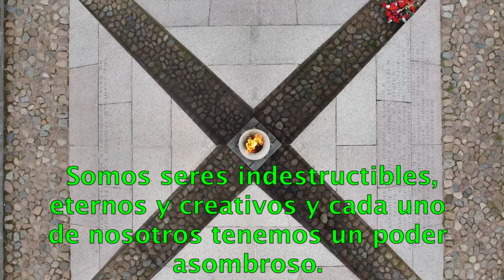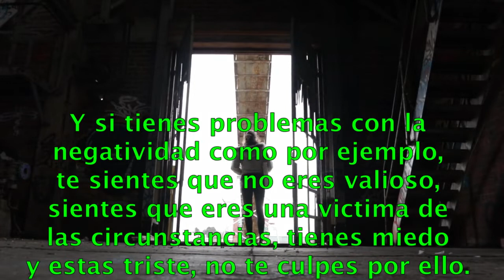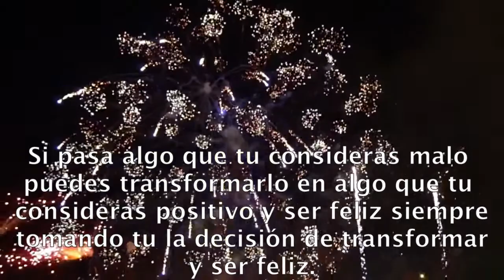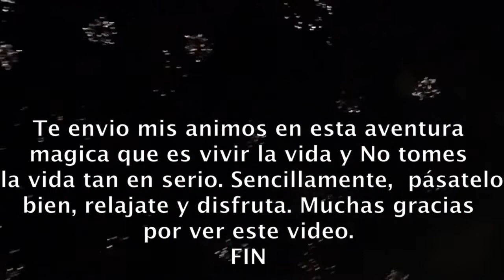CREA TU PROPIA REALIDAD CON CONCIENCIA #17.- raúl pipaon ibañez - goldenphi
Aqui el texto en castellano:

Somos seres indestructibles y eternos y cada uno de nosotros tenemos un poder asombroso. En cada momento manifestamos la realidad que preferimos con nuestras creencias, nuestras emociones y nuestros pensamientos. Somos seres abundantes y el extasis es nuestro derecho por haber nacido. Si la duda, el pesimismo y el miedo nos inunda crearemos una realidad con dicha vibración, ya que la realidad es un reflejo de nuestro interior. Pero tenemos siempre la oportunidad de crear una realidad en abundancia, felicidad, paz y amorosa y dejar a un lado lo negativo. Para ello tenemos que actuar en dicha dirección y si por ejemplo nos aparece en nuestra conciencia duda, pesimismo y miedo significa que tenemos en nuestra conciencia energías que no estan en sintonía con nosotros. Por eso, podemos soltar la negatividad y dejar entrar aquello que nos genere una energía positiva. La ley de la atracción consiste en una ley que es permanente y atemporal que consiste en que lo que damos afuera es lo que recibiremos. Por lo tanto da alegría, compasión y amor en tu vida que son energías muy poderosas y así recibir lo mismo ya que esta energía es nuestra vibración natural. Y si tienes problemas con la negatividad como por ejemplo, te sientes que no eres valioso, sientes que eres una victima de las circunstancias, tienes miedo y estas triste, no te culpes por ello. Simplemente cuando algo negativo te ocurra, no te lamentes sino que tomatelo como un regalo ya que existe algo dentro de ti que no esta en sintonia con quien eres y deshazte de esa creencia/experiencia negativa. El universo no espera que debes sufrir y que sea todo dificultoso. Vivir puede ser una bendición y en cada segundo que pase puede ser un momento distinto y alegre. Ten en cuenta que las circunstancias no importan aunque sean muy catastróficas. Lo que importa es tu estado de conciencia y lo que hagas con las circunstancias. Por ese motivo, lo que ocurre en la vida no tiene que por ser malo ni bueno. si pasa algo que tu consideras malo puedes transformarlo en algo que tu consideras positivo y ser feliz siempre tomando tu la decisión de transformar y ser feliz. Te envio mis animos en esta aventura magica que es vivir la vida y No tomes la vida tan en serio, sencillamente, pasatelo bien, relajate y disfruta. Final.